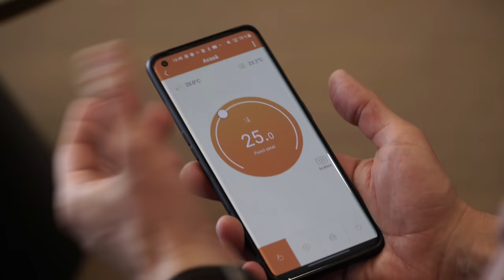Când termini de renovat apartamentul - MIRCEA BRAVO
Actori: Mihaela Ceaicovschi, Mircea Popa, Cristian Ciui, Alisa Iuhoș
Regie: Cristi Ilișuan
Imagine: Tudor Păsat